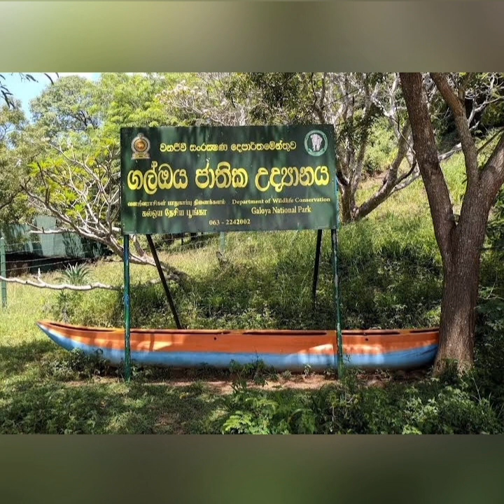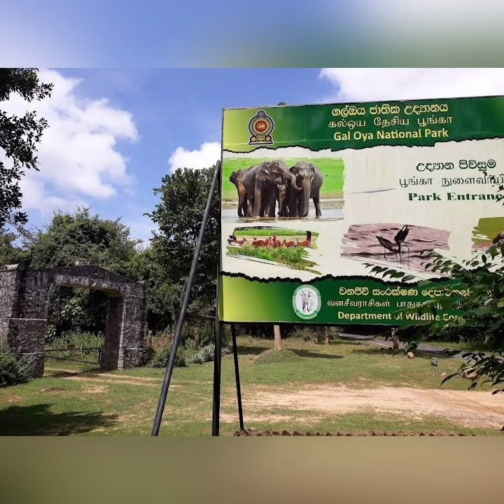ගල්ඔය ජාතික උද්‍යානය Video 14